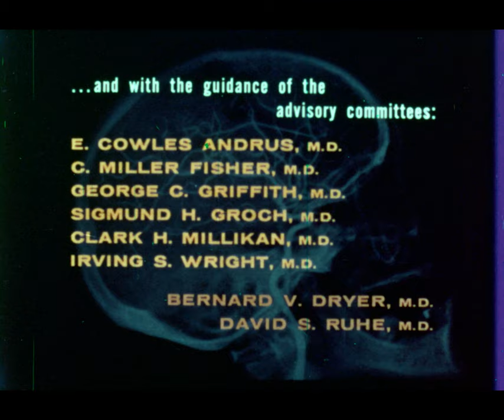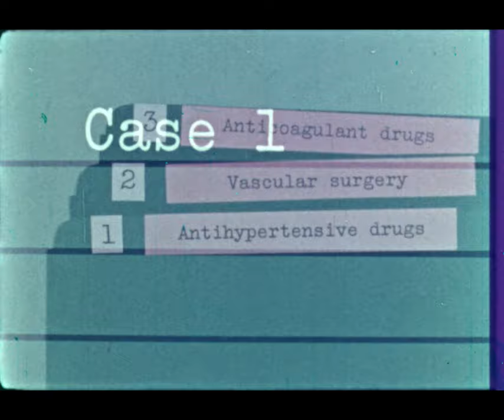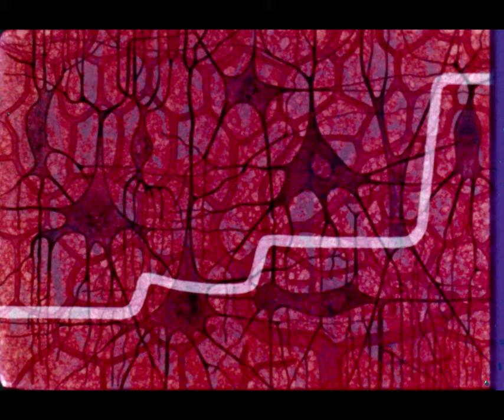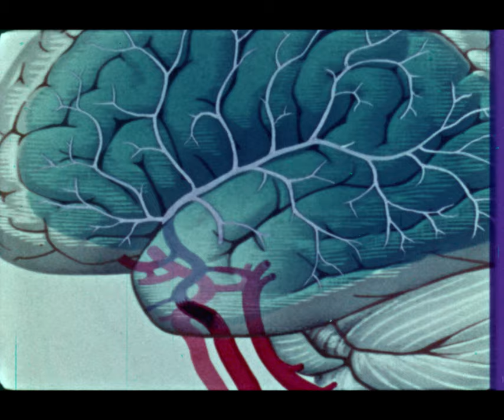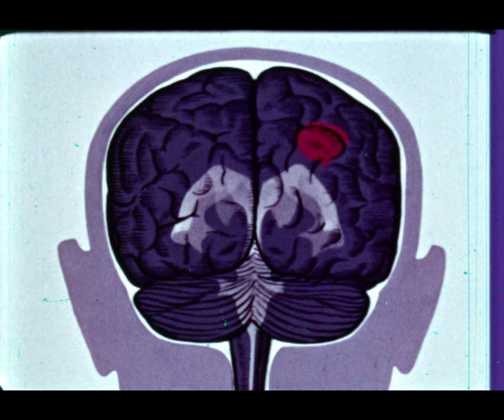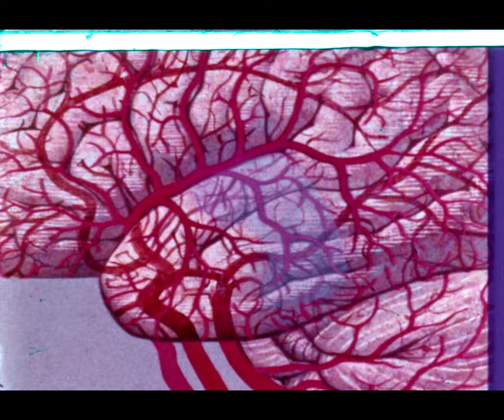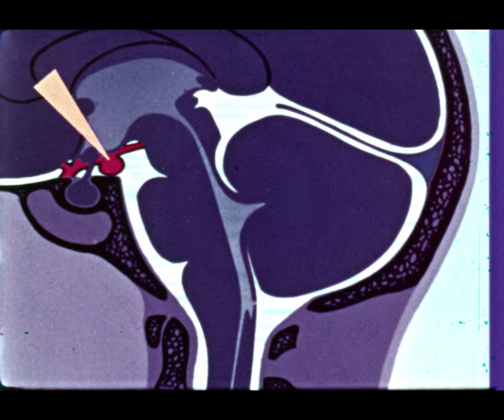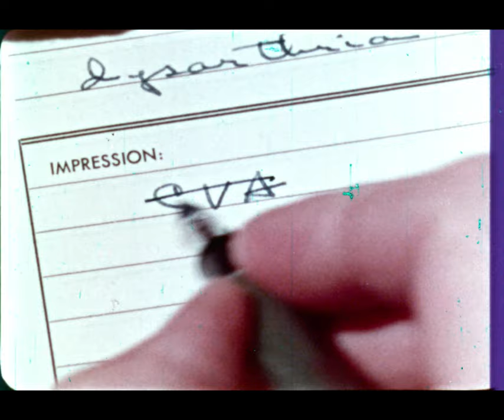Cerebral Vascular Disease 16mm 4K